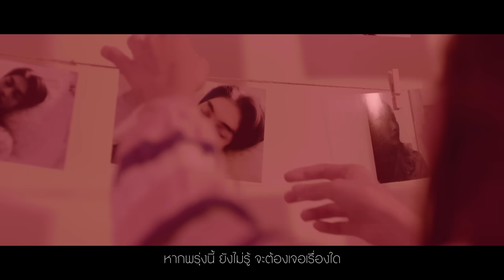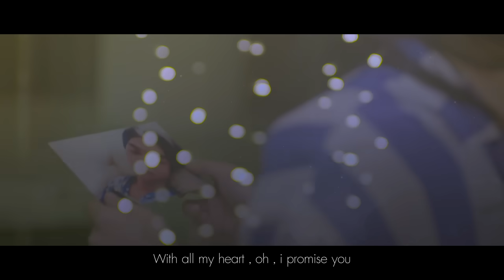คนเดิม - นิว นภัสสร 【OFFICIAL MV】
Title : คนเดิม
Artist : นิว นภัสสร
Release Date : 15.02.62

“คนเดิม” by นิว นภัสสร

พรุ่งนี้อาจจะไม่มีใครคาดเดาได้
แต่ถ้าเราสัญญาไม่ว่ากี่ล้านนาทีจะเป็นคนเดิม
เราอาจจะรักกันไปจนนิรันดร์ได้ไหม?

ภาษารักที่นิว นภัสรถ่ายทอดผ่านดนตรีสไตล์ R&B แบบ 90s ยุคโรแมนติกของวงการเพลง
โดยการทำงานร่วมกันอีกครั้งกับ “แอ้ม อัจฉริยา” (รักที่เป็นของจริง, เสียงสะท้อน)

ซึ่งนิวอยากพูดถึงมุมความรักที่แตกต่างจากที่เคยมา
กับแง่คิดที่ว่าความรักที่สมหวังจะสมหวังได้ตลอดไปไหม
แล้วเราจะรักษามันไว้ได้ไหม
เพลงนี้นิวจึงถ่ายทอดแบบใช้เสียงลมเป็น เบาบาง
แต่ก็ซ่อนลูกเล่นไว้มากมาย ไม่ทิ้งลายนักร้องคุณภาพ

Produced by แอ้ม อัจฉริยา ดุลยไพบูลย์
คำร้อง / ทำนอง อัจฉริยา ดุลยไพบูลย์
Eng.Lyric : รพีพงษ์ ดุลยไพบูลย์
เรียบเรียง Tab ธนพล มหธร
Co-arranged : Luke อริษย์ ไทรรัตตัญญู , Bank นนทวิทย์ ศิริพรไพบูลย์
Keys : Luke , Bank
Bass :  Luke
Drum : Luke , Tab
Chorus : Amp
Recorded at DBS studio , Montinless Studio

กี่ชั่วโมง กี่นาที ที่นาฬิกานั้นเดิน
กี่ลมฝน กี่ลมหนาว กี่ฤดูที่ผ่าน
นานเท่าไรที่เธอจับมือฉัน
นานเท่าไหร่ที่ฉันได้รักเธอ

กี่เรื่องราว ที่ผ่านมาและผ่านไปมากมาย
อาจมีคนที่เข้ามาเพื่อพบและจากกันไป
เพียงคนหนึ่งที่ไม่เคยไปไหน
คนหนึ่งที่ใช้ลมหายใจเดียวกัน

โลกเปลี่ยนผันไปเร็วเท่าไหร่  มีบางสิ่งไม่เคยเปลี่ยนตาม
หากพรุ่งนี้ไม่เป็นเหมือนเก่า สิ่งหนึ่งจะไม่มีวันเปลี่ยนไป

Hook
กี่ล้านนาทีจากนี้ เธอจะมีฉันคนเดิม ทุกๆวันพรุ่งนี้เธอจะเจอฉันที่เดิม
ทุกคำว่ารัก จะอยู่อย่างนั้น และมันจะเป็นดั่งคำสัญญา
แม้อะไรเปลี่ยนไปฉันจะเป็นฉันคนเดิม ที่เฝ้ามองเธอตรงนี้ ด้วยแววตาที่เหมือนเดิม
จะต้องเดินทางแสนไกลเท่าไหร่
จากวันนี้ จนพรุ่งนี้ หรือวันไหน จะเป็นคนเดิมของเธอ

หากพรุ่งนี้ ยังไม่รู้ จะต้องเจอเรื่องใด
แต่ฉันรู้ ว่าเรานั้นจะไม่ปล่อยมือกันไป
เธอคนเดียวที่นานสักเพียงไหน
ก็ยังจะใช้หัวใจเดียวกัน

With all my heart , oh , i promise you
Now and forever , darling , I’ll be true

คำว่ารัก จะไม่มีวันสุดท้าย เพียงหัวใจเราอยู่ข้างกัน

รักจะไม่ไปไหน เป็นของเธอเท่านั้น

โหลด/สตรีมเพลงนี้ได้ทาง
กด *123 0022 แล้วโทรออก

ติดตามความข่าวสารงานเพลงจากนิวและจิ๋วที่